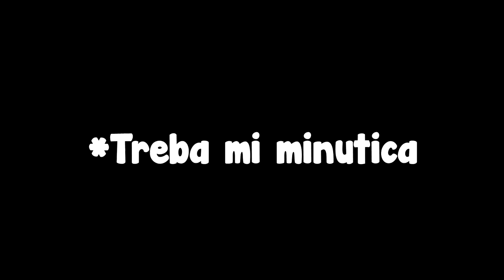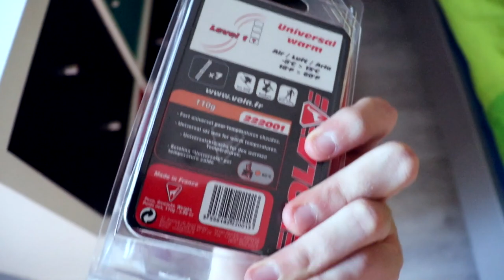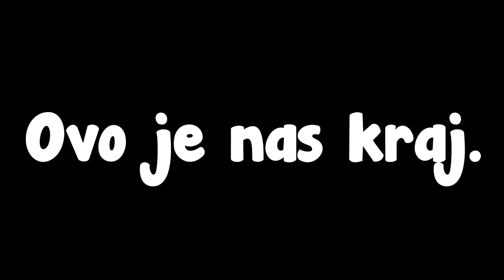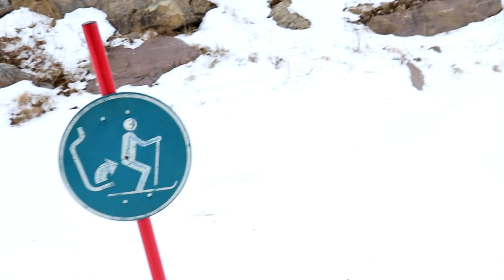UPOZNAO SAM JANICU KOSTELIC (Ski Vlog) W/Obi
Emotional bass - Beat your competition

Hvala na gledanju!             Dennzor